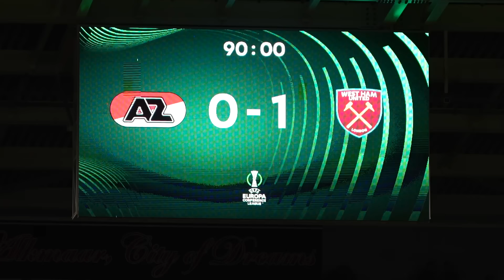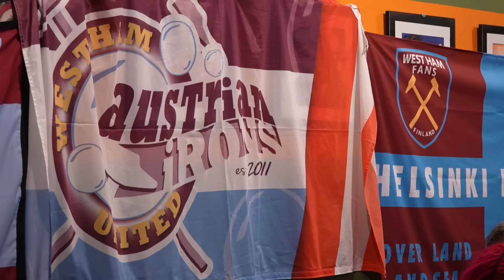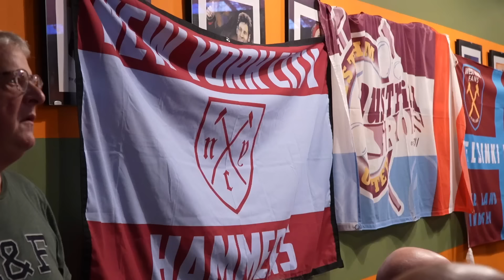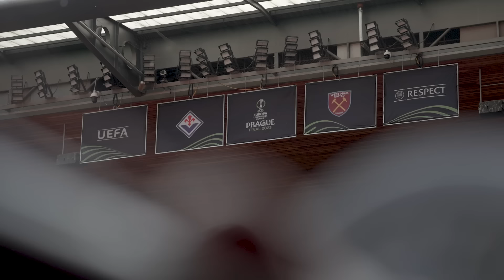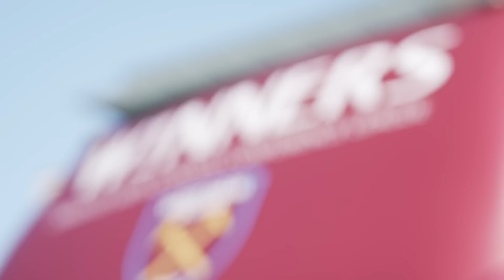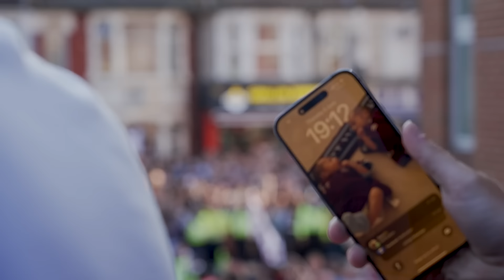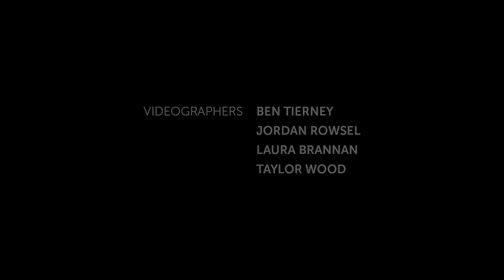Massive | The Story of West Ham United’s UEFA Europa Conference League 2022/23 Triumph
Losing to Eintracht Frankfurt in the UEFA Europa League semi-final in 2022 was crushing, but we had another chance to make an impact on the European stage straight away.

The UEFA Europa Conference League journey started in Denmark just three months later, and it was one that proved to be legendary.

Jarrod Bowen’s 90th minute winner against ACF Fiorentina will forever live in the memory of West Ham fans, but it was just the final strike in what was a long and hugely successful journey.

Relive the road to Prague along with some of the key players in the squad and soak up the celebrations on the pitch, in the dressing room and on the victory bus parade back in London.